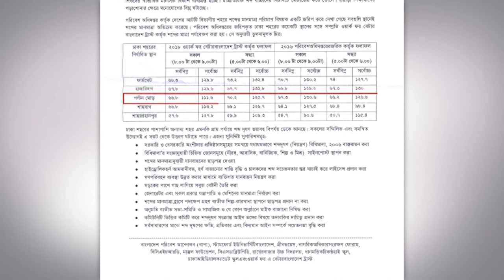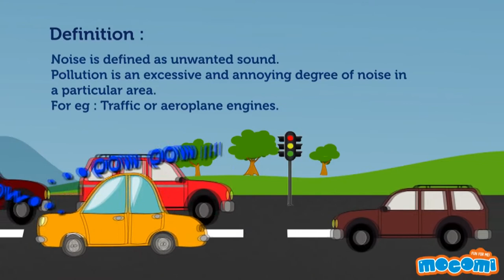শব্দ দূষণ-যান্ত্রিক জীবনে আপনার কতবড় ক্ষতি করছে দেখুন